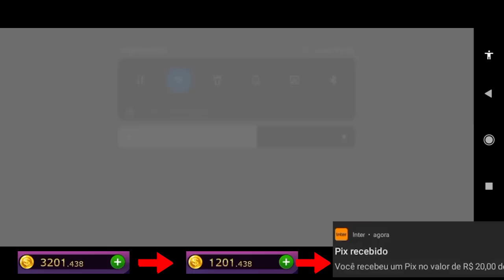xsr 247巴西 1130 12